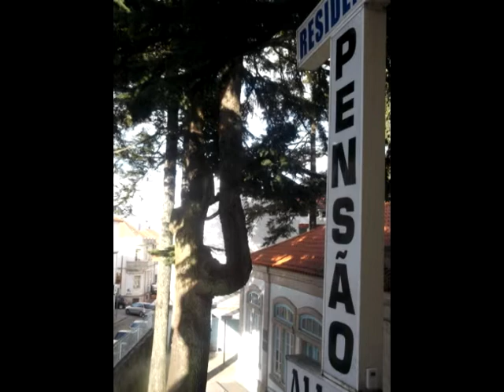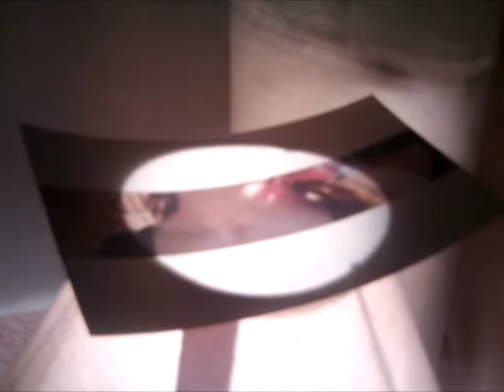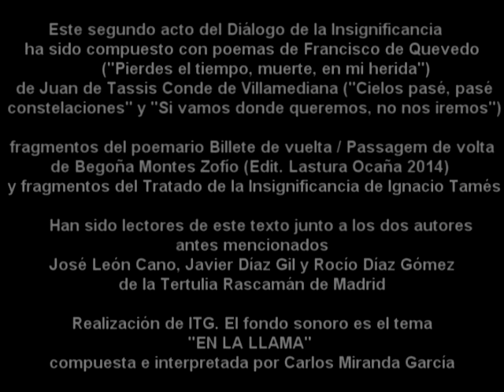En la llama Diálogo de la Insignificancia Segundo acto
El Diálogo de la Insignificancia es una realización en la que se da lectura a un texto en el que el ensayo satírico dialoga con la poesía.

En el texto de este segundo acto se interpretan poemas de Francisco de Quevedo (“Pierdes el tiempo, muerte, en mi herida”)  y de Juan de Tassis Conde de Villamediana (“Cielos pasé, pasé constelaciones" y "Si vamos donde queremos, no nos iremos”)

Junto a algunos fragmentos del poemario Billete de vuelta / Passagem de volta de Begoña Montes Zofío (Edit. Lastura Ocaña 2014) y de la segunda parte del Tratado de la Insignificancia de Ignacio Tamés.

Nos acogemos al derecho de cita en relación a las menciones de los pasajes de los autores clásicos inicialmente mencionados. Agradecemos a la Editorial Lastura el permiso para reproducir los fragmentos del poemario Billete de vuelta / Passagem de volta.

Han sido lectores del texto de este segundo acto, junto a los autores antes mencionados, los amigos y escritores: José León Cano y Javier Díaz Gil que interpretaron los pasajes en prosa, y Rocío Díaz Gómez, que interpretó a los poetas en la Tertulia Rascamán de Madrid el 16 de diciembre de 2015. Agradecemos igualmente la generosa colaboración de todos ellos en la lectura e interpretación de este texto.

La música de fondo de la banda sonora es el tema “EN LA LLAMA” compuesto e interpretado por Carlos Miranda García.

Se agradece igualmente a Rosalía Santamera su aparición en el vídeo en alguna de las imágenes seccionadas.

Las imágenes de vídeo y fotográficas fueron tomadas por el realizador en diversos viajes a Portugal entre 2012 y 2014. Las imágenes de fuego y oscuridad fueron tomadas en la ciudad de Guarda el 24 de diciembre de 2014 y las de agua fueron tomadas en marzo de 2014 en la ciudad de Aveiro. Realización de Ignacio Tamés García.

Hacemos accesible en You Tube el segundo acto de este proyecto, un trabajo en progreso, denominado Diálogo de la Insignificancia. Tal y como igualmente se refiere en la presentación del primer acto las exposiciones que puedan realizar los intervinientes o colaboradores de las secuencias en las que produzca la presentación del trabajo de estas lecturas y composiciones, según se vayan haciendo accesibles, son plenamente libres, aunque no necesariamente compartidas por todos los demás intervinientes, dentro de lo que es una materia que admite tan diversas perspectivas en su forma de ser percibida, tanto por los oyentes o lectores que pueda haber como por los propios intérpretes de los textos.

Rogamos disculpen también las omisiones y errores de lo que es sólo un trabajo en progreso, una actividad de arte y ensayo, que quizás pueda reproducirse en otras ocasiones.

Si vamos donde queremos, / no nos iremos. / Tan nuevos respetos tiene / del respeto la violencia / que nos lleva la obediencia / aunque el gusto nos detiene. / Si la voluntad previene / la fuerza de sus extremos, / no nos iremos. / Solo este remedio / deja conmemoración por arte / que el que obedeciendo parte, / se parte, mas no se aleja. / Distancia sí, mas no queja, / partiendo padecemos; / si muriendo obedecemos, / no nos iremos.
                                                                                             Juan de Tassis Conde de Villamediana

Pierdes el tiempo, muerte, en mi herida, / pues quien no vive no padece muerte / si has de acabar mi vida, has de volverte / a aquellos ojos donde está mi vida. / Yo soy ceniza que sobró a la llama / nada dejó por consumir el fuego / que en amoroso incendio se derrama. / Vuélvete al miserable cuyo ruego / por descansar en su dolor te llama / que lo que yo no tengo, no lo niego.

                                                                                                           Francisco de Quevedo

Son dos de los poemas de autores clásicos que se interpretan en la banda sonora de este vídeo de arte y ensayo.